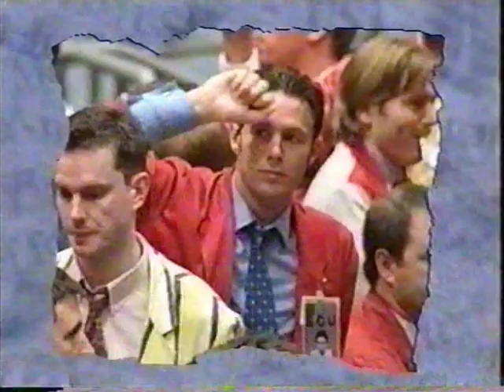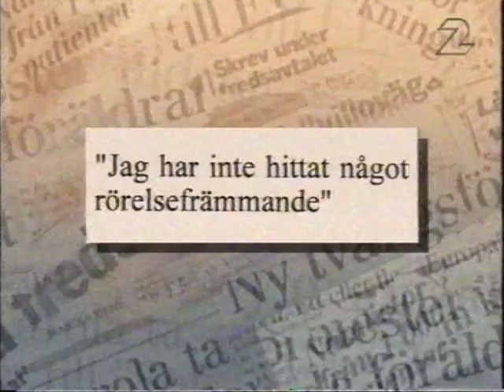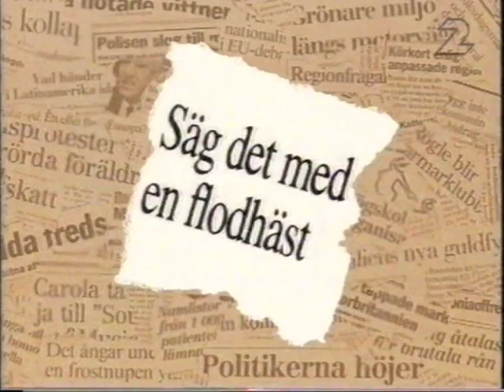Snacka om nyheter: Staffan Heimersson & Jan Bylund (1996)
Observera att avsnittet saknar de första fem minutrarna
Programledare: Stellan Sundahl
Bisittare: Stefan Grudin och Ronny Eriksson
Gäster: Staffan Heimersson och Jan Bylund
Sändes: 25 februari 1996 i SVT2

Snacka om nyheter var ett TV-program som visades i Sveriges Television mellan 1995 och 2003. Programledare var Stellan Sundahl som ledde programmet från början fram till sin död 1999, varpå programmet låg nere fram till hösten 2000 då programmet började sändas igen, denna gång med Sven Melander som programledare. Lagledare var, till höger om programledaren: Stefan Grudin (samtliga program 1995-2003 utom tre 1995), till vänster om programledaren: Ronny Eriksson, Lasse Eriksson med flera.

Två lag bestående av vardera en fast lagledare och en inbjuden gäst - oftast från politik, massmedia, underhållning eller kultur - får i en lättsam tävling tolka och kommentera olika nyhetsinslag i olika former från den gångna veckan. Programmen spelades in i Malmö under fredagskvällen, och sändes följande söndag.

Bakom programmet har funnits en manusgrupp vars medlemmar i stor utsträckning (och liksom Stellan Sundahl själv) haft sin bakgrund i Lundaspexarna. Bland dessa kan nämnas Claes Virdeborn, Johan Wester, Hans Dahlman och Anders Jansson, Jonas Klevhag samt Hugo Carlsson. [Wikipedia]